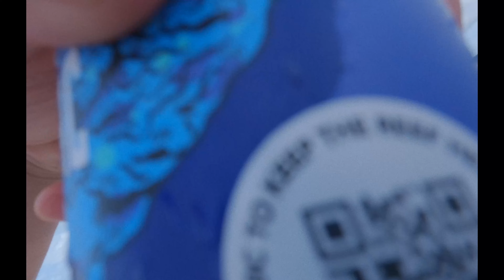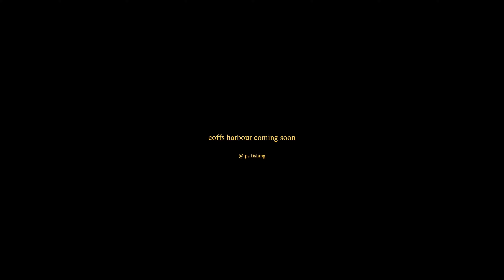EP4 Ocean Rafting, Snorkelling & MORE FISHING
last episode of our whitsundays trip